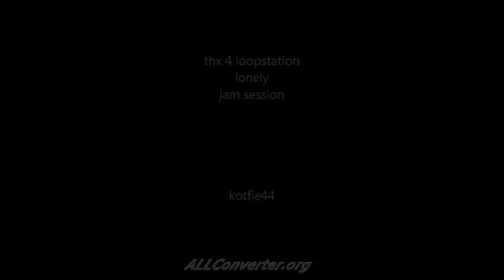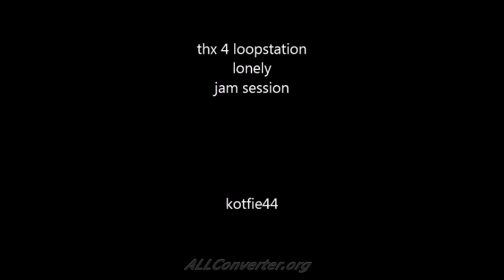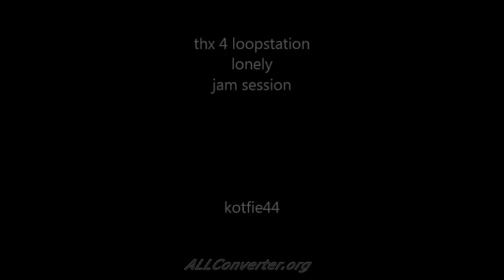gitarowy kotfie44 - asylum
Roztrojenie jaźni muzycznej, dzięki aparaturze resuscytacyjnej dla dźwięków.